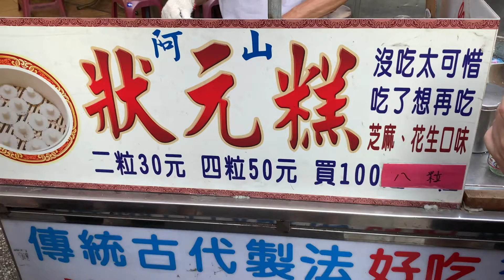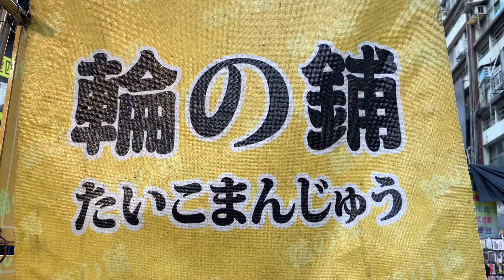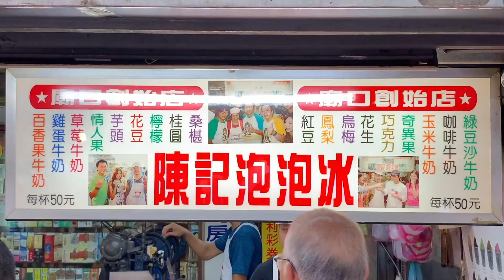狀元糕 X 車輪餅 X 泡泡冰 Champion cake X Wheel cake X Bubble ice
台灣基隆
狀元糕
車輪餅
泡泡冰

Keelung, Taiwan
Champion cake
Wheel cake
Bubble ice